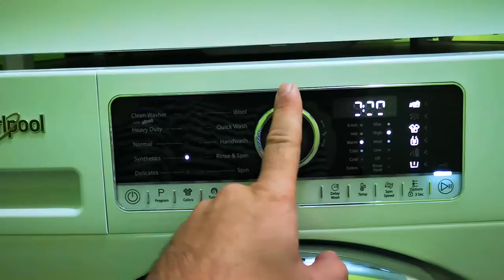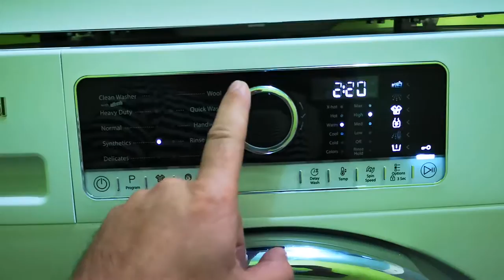Whirlpool WFW5090JW Problem